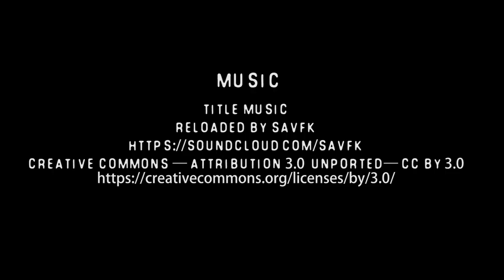Hunt Sab Diaries - Episode 1 - Hunt sabs save lives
Why did some members of West Midlands Hunt Saboteurs decide to take part in these personal documentaries on fox hunting?

Six years ago West Midlands Hunt Saboteurs focused their sabbing attentions on the Atherstone Hunt. It became a campaign that combined both traditional sabbing in the fields with a public campaign to show the world what is really happening out there in the countryside. Most members of the group did not want to be the public face of the campaign due to concerns for their personal safety. However two sabs made the decision to attend every hunt meet, take part in press interviews, do street stalls and engage with the public. As a result they have faced relentless targeted harassment from both the police and the hunt. Both sabs fought back against this police corruption and harassment by publicly exposing links between individual police officers and their local hunts. This led to the wildlife officer for Leicestershire Police having to step down as wildlife officer due to her being outed as a member of the Belvoir Hunt. The current wildlife officer has also been exposed as having links to both the Atherstone Hunt and the Fernie Hunt. The Atherstone Hunt was finally shut down last month as a result of the six year campaign.  Shutting down both the Atherstone Hunt and the North Warwickshire Beagles whilst also exposing and outing corrupt police officers has made us a major target for both the hunting community and the police. Both are now out for revenge. We have already had our vehicle badly vandalised by the hunting community whilst the police are now also badly harassing us once again. We cannot comment on this at the moment for legal reasons but it was decided to take part in these documentaries to show our side of why we do what we do and to dispel the myths put forward by police and the hunting community.

Music
Underpass - Doug Maxwell and Jimmy Fontanez